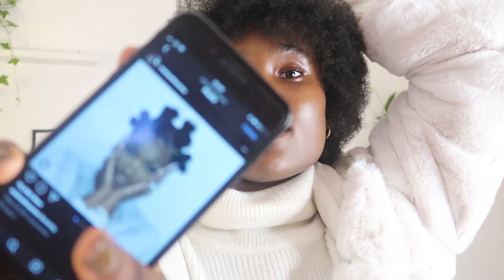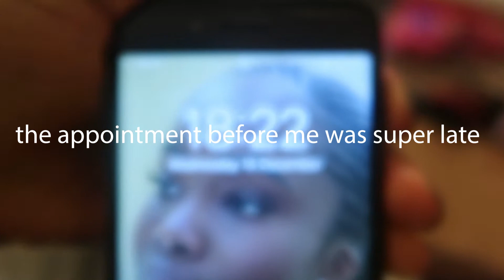Bantu knots 101: Do they hurt?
ouchieee